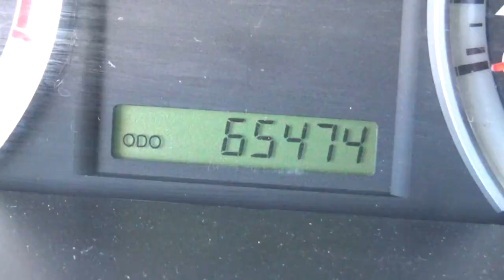Chevrolet / Aveo LS Automático / 2017 - HL244488